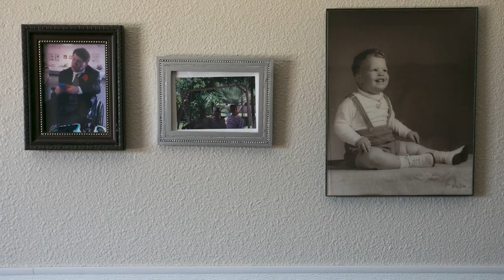Behind the Walls of Embattled Hacienda HealthCare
More than six months after a vulnerable adult at Hacienda HealthCare gave birth following a rape, The Arizona Republic was allowed in for a tour.

Despite recent headlines, Heidi Reid-Champigny believes Hacienda HealthCare has been the best home for her brother Robbie in his entire life.